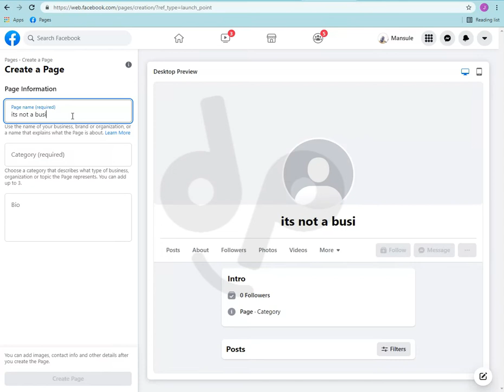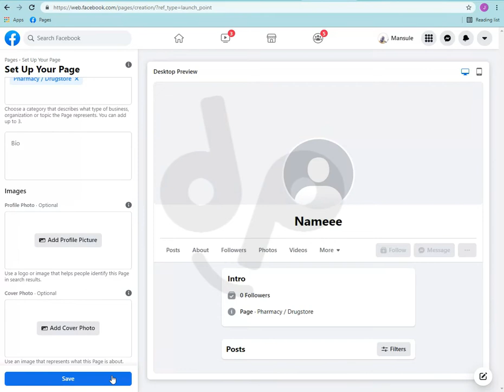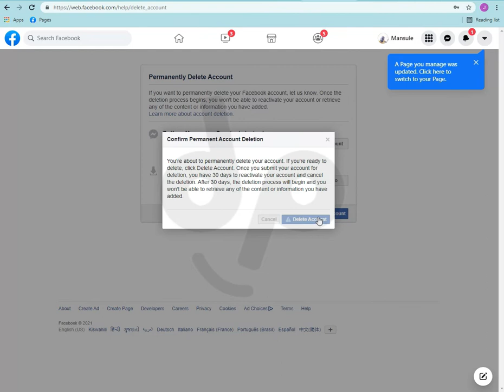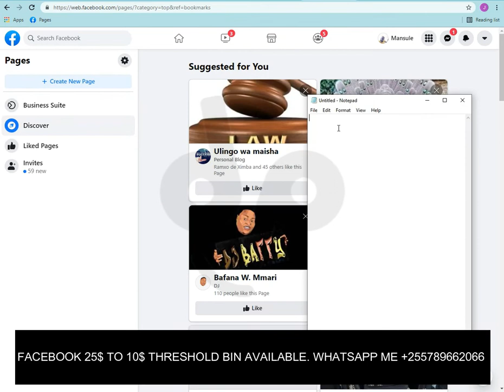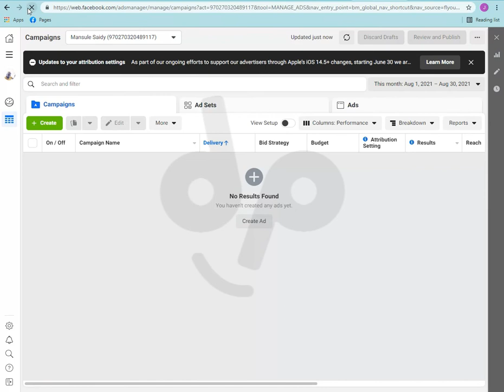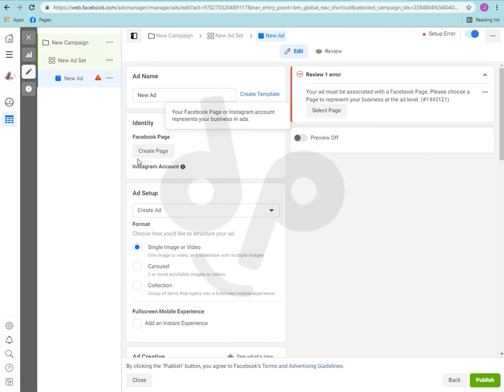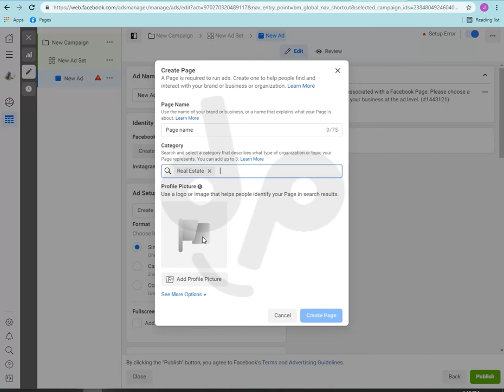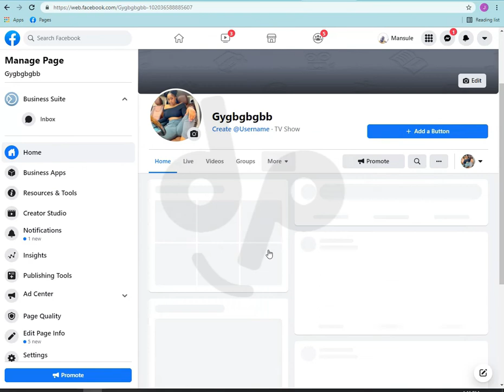HOW TO CONVERT FACEBOOK PROFILE TO PAGE | FREE AD CREDIT | CREATE BUSSINESS PAGE | NEW TUTORIAL 2022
facebookpage
facebookads
facebookcredit
facebookthreshold
facebookadsmanager